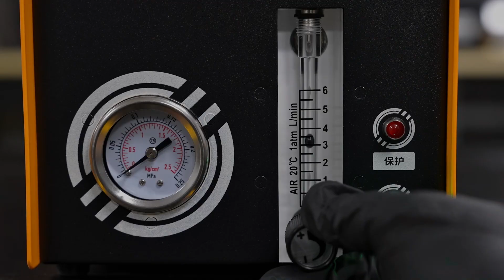Guía de funcionamiento del detector de fugas de humo AUTOOL SDT205S